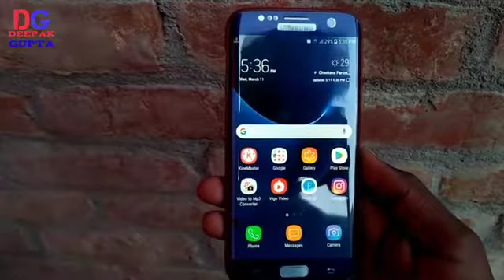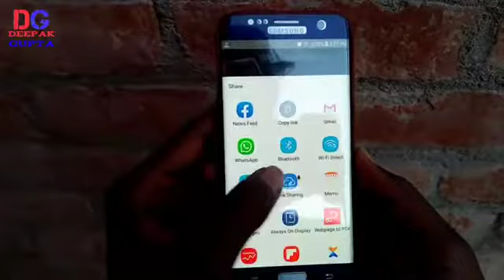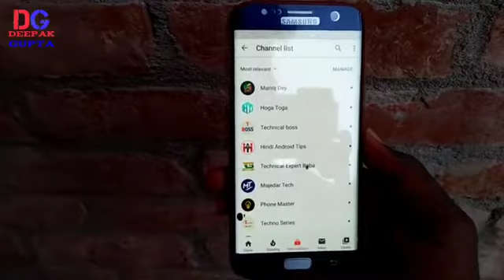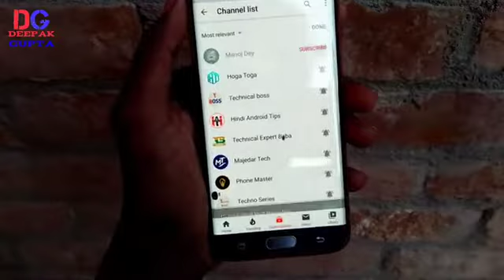ek sath sabhi channel ko unsubscribe kaise karen || by Deepak Gupta.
Video Titie;
ek sath sabhi channel ko unsubscribe kaise karen, sirf ek click mein sabhi channel ko unsubscribe kaise karen, sirf ek bar mein sabhi channel ko unsubscribe kaise karenunsubscribe kaise kare, Deepak Gupta unsubscribe all channel new trick, subscribe ko uns

____________________________________________ दोस्तों आपके प्यार और सपोर्ट के लिए आपका बहुत-बहुत धन्यवाद आप इसी तरह से हमारा सपोर्ट करते रहिए और आपको इसी तरह से नयी नयी वीडियो मिलती रहेंगी आपने अपना कीमती समय दिया इसके लिए आपका बहुत-बहुत धन्यवाद

ek sath sabhi channel ko unsubscribe kaise karen
how unsubscribe youtube channel
how to unsubscribe all channel in one click
kisi channel ko unsubscribe kaise kare
sirf ek click mein sabhi channel ko unsubscribe kaise karen
sirf ek bar mein sabhi channel ko unsubscribe kaise karenunsubscribe kaise kare
aur to unsubscribe all channel
Deepak Gupta unsubscribe all channel new trick
how to unsubscribe all channels on youtube
how to unsubscribe channel on youtube
unsubscribe kaise kare
channel ko unsubscribe kaise karen
how to unsubscribe on youtube
how to unsubscribe on youtube all at once
channel ko unsubscribe kaise kare
how to unsubscribe a channel on youtube
unsubscribe youtube channel
youtube par channel ko unsubscribe kaise kare
unsubscribe kaise karen
youtube me channel ko unsubscribe kaise kare
how to unsubscribe youtube channel
youtube unsubscribe all channels
how to unsubscribe in youtube
how to unsubscribe channel
youtube channel unsubscribe all
kisi bhi channel ko unsubscribe kaise kare
how to unsubscribe on youtube channel
unsubscribe
unsubscribe all youtube channel
unsubscribe kaise kare youtube par
how to unsubscribe the channel
unsubscribe
unsubscribed
unsubscribe channel
unsubscribe youtube channel
unsubscribe all youtube channel at once
unsubscribe youtube channel all
unsubscribe youtube channel android
unsubscribe youtube
unsubscribe youtube channels all once
unsubscribe youtube subscriptions
unsubscribe youtube channel 2021
मोबाइल से YouTube चैनल को unsubscribe कैसे करें
mobile se youtube channel ko unsubscribe kaise kare
youtube ko unsubscribe kaise kare
youtube channel ko unsubscribe kaise kare
unsubscribe kaise kare
youtube channel ko unsubscribe kaise kare 2017
how to unsubscribe to a channel on youtube
how to unsubscribe youtube channel on mobile
how to unsubscribe youtube channel on android mobile in hindi 2017
unsubscribe youtube channel on android mobile
how to unsubscribe all youtube channel
how to unsubscribe all youtube channels at once
ow to Unsubscribe All Channels Together | सभी Channel एक साथ Unsubscribe
how to unsubscribe all channels
all channels unsubscribe kare
all channels ek sath unsubscribe
sabhi channels ek sath unsubscribe
unsubscribe channels on youtube
youtube new tricks unsubscribe